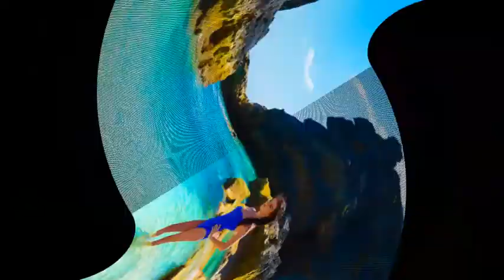The Best Beaches Part 1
A beach is a landform along a body of water. It usually consists of loose particles, which are often composed of rock, such as sand, gravel, shingle, pebbles, or cobblestones.

See the best and must-visit beaches in the world for the year 2017!

Have fun and plan your travels ahead of time.

Wai'anapanapa State Park, Maui, Hawaii
Honopu Beach, Kauai, Hawaii
Sunset Beach, Oahu, Hawaii
El Nido, Palawan, Philippines
Reduit Beach, St. Lucia
Palm Beach, Aruba
Matira Beach, Bora Bora, French Polynesia
Treasure Beach, Jamaica
Orient Bay Beach, St. Martin

St. Martin
Beaches in St. Lucia
Beaches in St. Martin